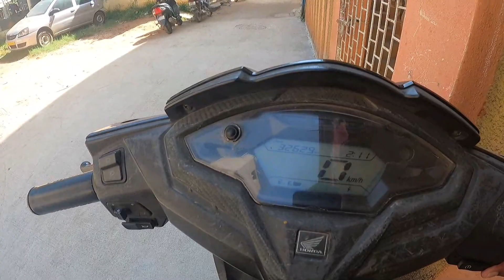ನಮ್ಮ ಮನೆ ಹತ್ರ ಮುಂಗೋಸಿ ಇದೇ..😨 | Hemanth Shetty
Kannada life style vlogs

Hemanth Shetty:-

Likhith Shetty:-